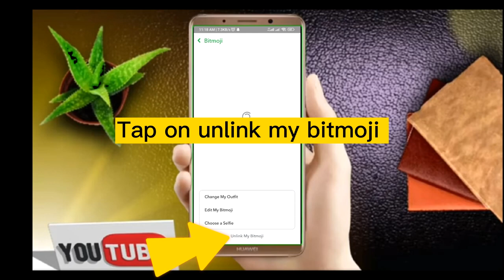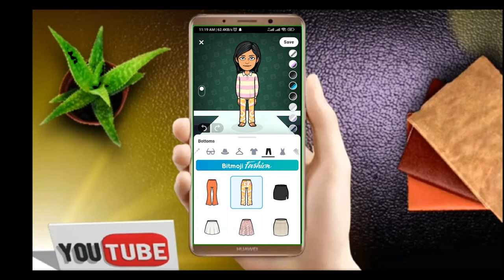2025 UPDATED ✅ How to QUICKLY Remove / Delete Bitmoji from Snapchat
In this quick tutorial, learn how to delete Bitmoji on Snapchat or remove Bitmoji on Snapchat profile in just a few steps. Whether you're tired of your current Bitmoji avatar or simply want a clean profile, this guide shows you exactly how to remove Bitmoji from Snapchat on both Android and iOS.

We’ll cover everything from how to remove Snapchat Bitmoji linked to your account, how to delete Bitmoji from Snapchat without affecting your Snap account, and how to disconnect Bitmoji if you're using a Snapchat profile friend Bitmoji. This also helps those asking how to remove your Bitmoji from Snapchat 2021 or newer versions. Plus, we touch on how to put two Bitmoji together on Snapchat if you're looking to re-customize later.

If you’ve been searching for answers like remove Bitmoji on Snapchat, Snapchat remove Bitmoji, or how to delete a Bitmoji on Snapchat, this video has you fully covered!

2025 UPDATED ✅ How to QUICKLY Remove / Delete Bitmoji from Snapchat